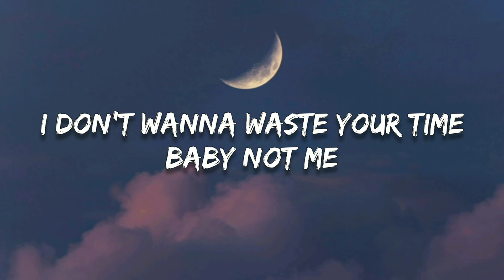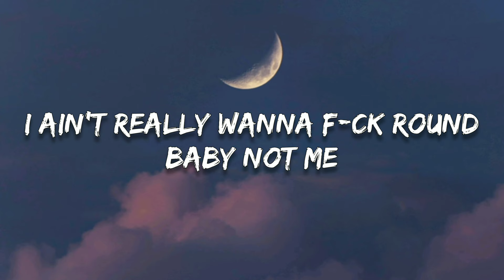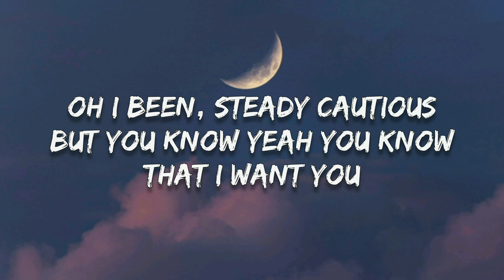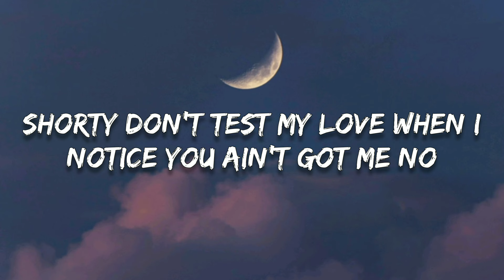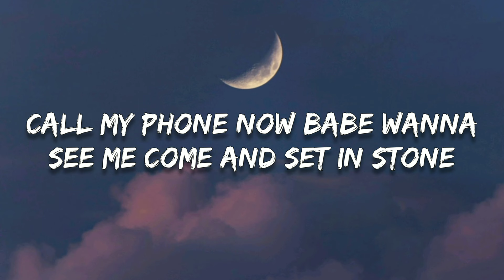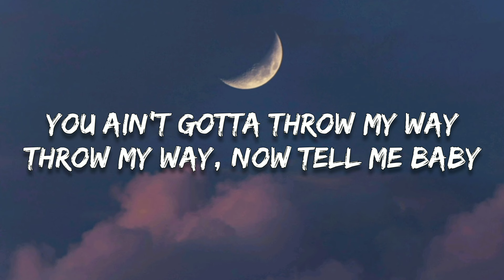Lithe - Test My Love (Skeler Remix)(Lyrics)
🔸Follow HeatNights

🎤 Lyrics

[Chorus]
Shorty don’t test my love when I notice you ain’t got me no
Fucking with me all damn day when the nights gon' cold don’t feel the same
Call my phone now babe wanna see me come and set in stone
You ain’t gotta throw my way
Throw my way, now tell me baby

[Verse 1]
I don’t wanna waste your time baby not me
I ain’t really wanna fuck round baby not me
With a lifestyle like this
Getting hard to feel a thing

Oh I been, steady cautious
But you know yeah you know that I want you

[Chorus]
Call my phonе now babe wanna see me come and sеt in stone